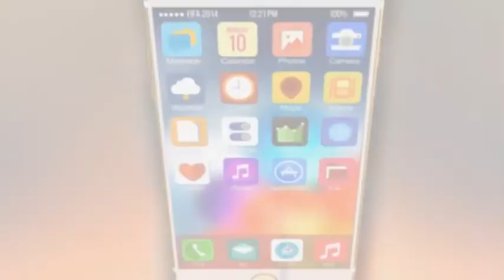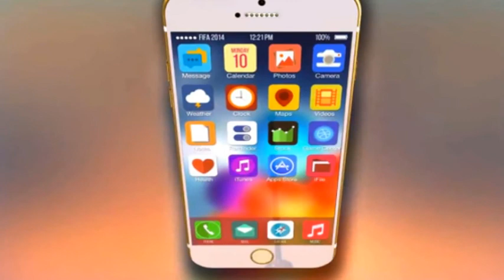iPhone 5C Drops To 97 Cents At Walmart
The mega-retailer appears to be making way for the rumored iPhone 6 by getting rid of old stock at cut-rate prices.
Walmart discounts 16GB iPhone 5c to 97 cents, 16GB ...
In anticipation of iPhone 6, Walmart sells iPhone 5C for 97 ...
CNET - The iPhone 5C drops to 97 cents at Walmart, making..